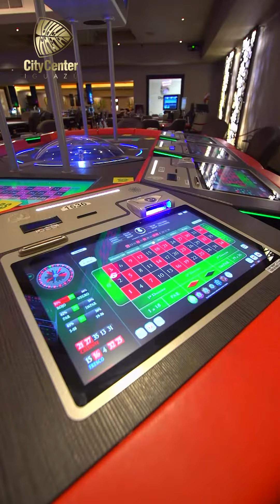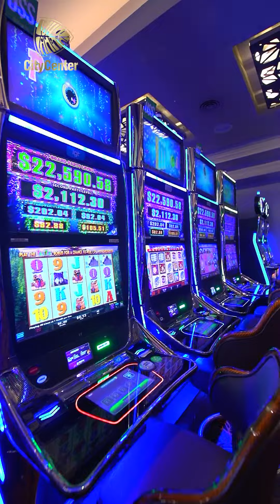City Center Iguazu - Programação de Carnaval.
Seu Carnaval ainda mais animado e especial com o @citycenteriguazu… durante esse período você pode aproveitar a programação do City Center Iguazu, que irá contar com shows, torneios, bingos e uma gastronomia maravilhosa.